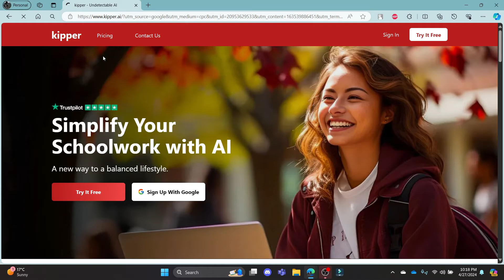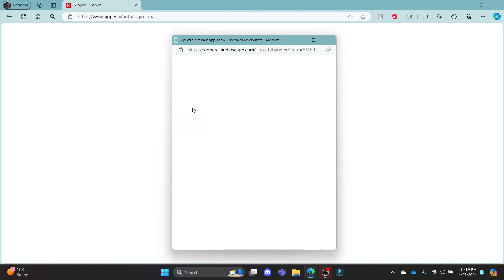How to Login to Kipper AI Account (2024) | Sign In to Kipper AI Account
Learn how to log in to your Kipper AI account with our easy-to-follow video tutorial. We'll walk you through the login process, helping you gain access to your account and start utilizing Kipper AI’s powerful tools. Watch now and get started with Kipper AI!